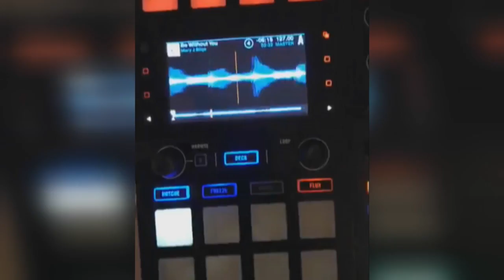Deon Govender : DJ & Radio Host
DJ and radio host Deon Govender has written himself into a rags-to-riches epic – and recently added a chapter of almost fairy tale romance. Kriya visited him in Durban for the full story.